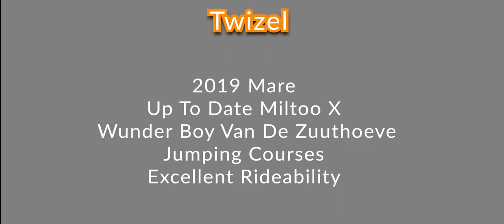Andy Kocher Sport Horse Auction June 10-13 2022 Twizel